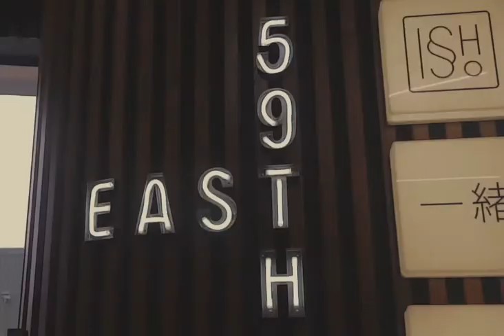Saturday Nights at East 59th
Saturday Nights at East 59th with great DJs, live music and the best cocktails.